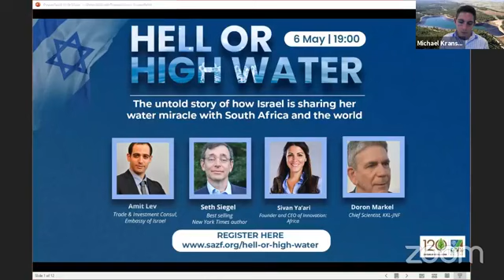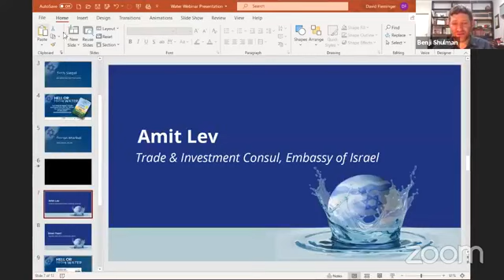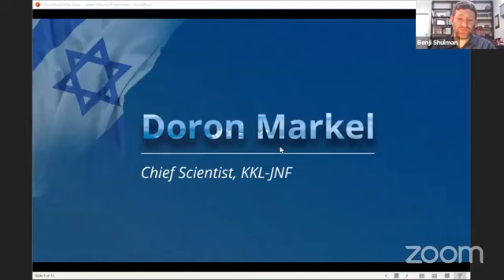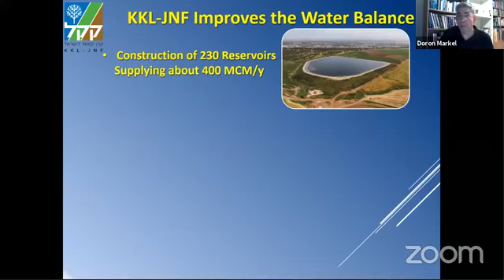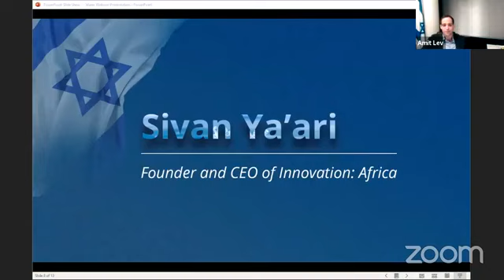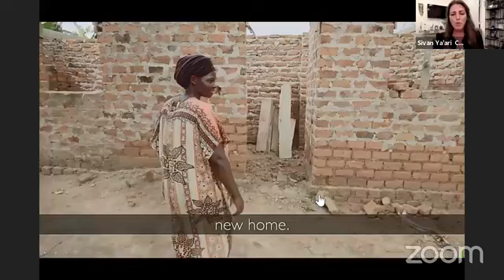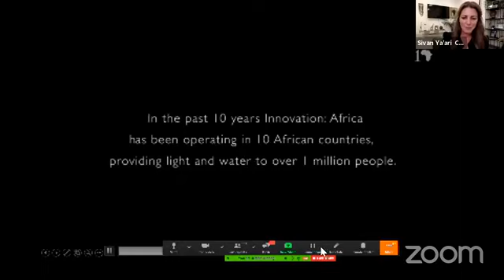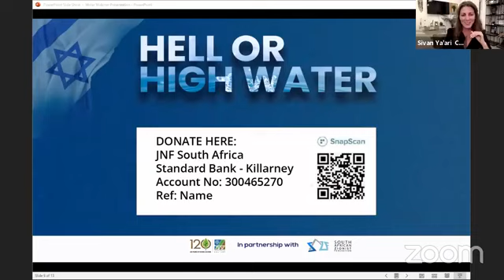JNF-SA / SAZF Water Webinar 2021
JNF-SA, SAZF and partners present: Hell or High Water - the untold story of how Israel is sharing her water miracle with South Africa and the World